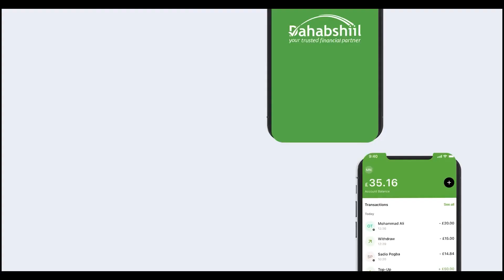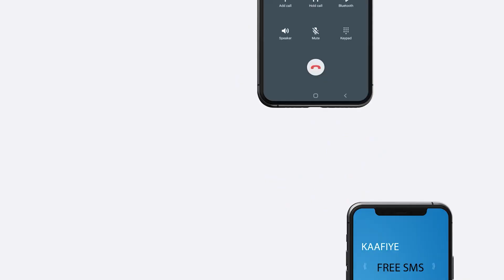Mareyaha Dekedaha Somaliland Oo Maamuski U Sareyay U Sameyay Suldan Cusub